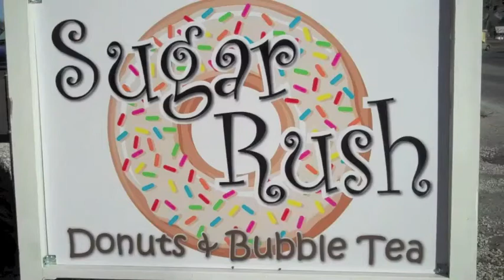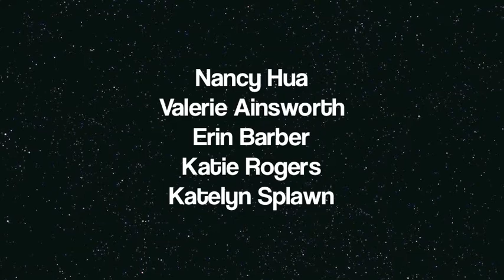Sugar Rush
Alba MIddle School students produce a short film about a new business in town:  Sugar Rush.  Green screen technology is used in a studio to show the donuts and the place of business in the background